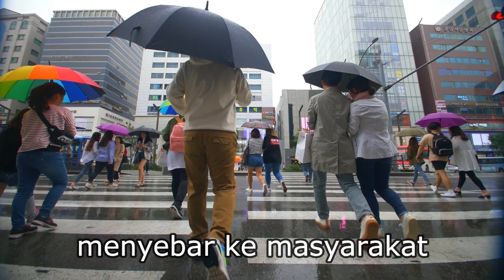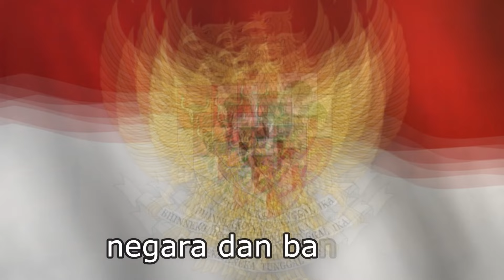"SUAMIKU TERGODA MANTANNYA..." (MOZAIK KELUARGA)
- Kaget sekali saat menemukan chat suami dengan mantannya
- Suami masih berdalih tak ada hubungan khusus
- Bagaimana agar perkawinan ini bisa dipertahankan ? Gimana sebaiknya menyikapi hal tsb ?

Simak pembahasannya di acara MOZAIK KELUARGA, bersama
 LAURENSIA LISA dan STELLA ANJANI
Narsum : M.I.A JEANNETTA (Praktisi Pendidikan, Konselor Anak & Keluarga)

Kisah-kisah terpilih akan kami tayangkan, nama2 akan disamarkan
Terima kasih atas kesediaan Anda menshare acara ini, semoga menjadi berkat bagi sesama .